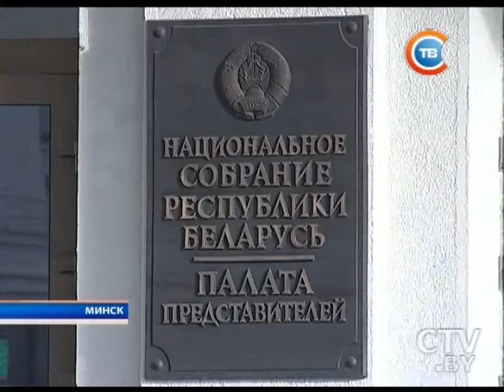Новости "24 часа" за 10.30 03.10.2016